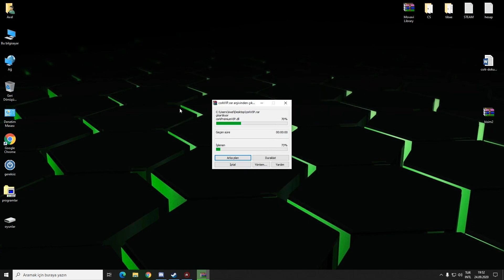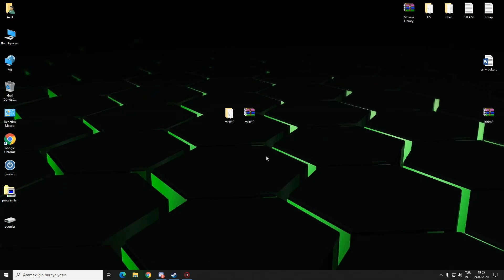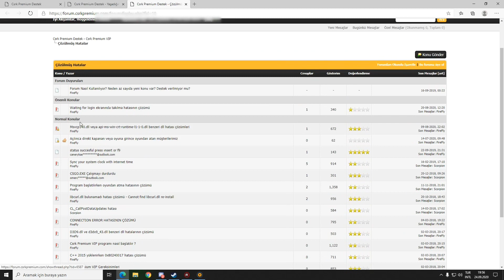Nasıl Kullanılır? - Csrk Premium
Csrk premium'un indirildikten sonra nasıl kullanılacağı ve sunduğu özellikler ve arayüzler hakkında kısa bilgiyi bu videoda bulabilirsiniz.